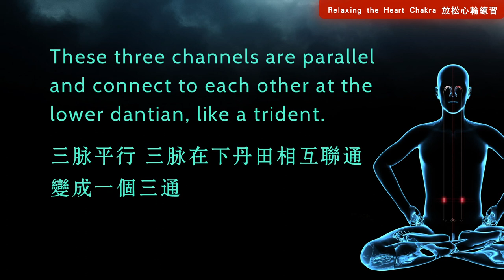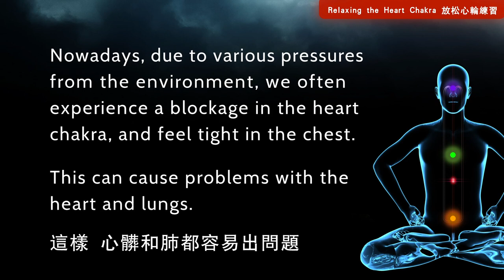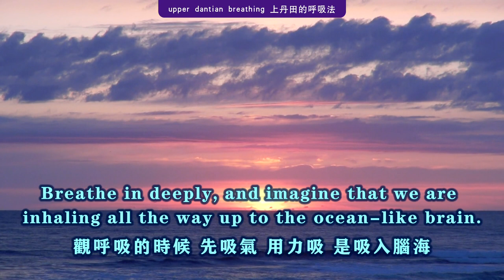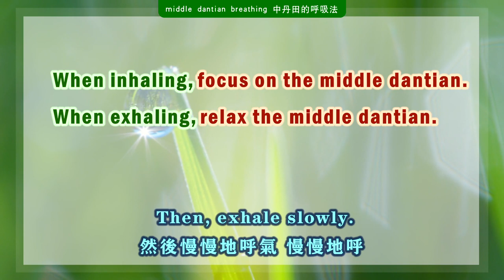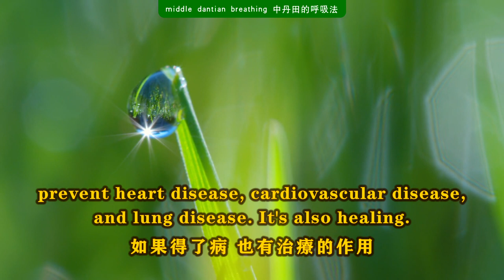【ENG SUB】Relaxing the Heart Chakra | Guided Meditation | 放松心轮练习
禪修的時候是先放松身體，身體放松之後，我們現在通過呼吸來放松我們的心輪。
During meditation, first relax our bodies, and then we can use breathing to relax our heart chakra.

我們人體有三柱脈，中脈和左右兩脈。
Our human body has three main channels: the central channel, left channel, and right channel.
中脈在人體的正中間，左右兩脈和兩個鼻孔相連，
The central channel is located in the middle of the body, and the left and right channels are connected to the two nostrils.
三脈平行，三脈在下丹田相互聯通，變成一個三通。
These three channels are parallel and connect to each other at the lower dantian, like a trident.
在中脈上，有七個輪，道家主要講的是三個脈輪。三個脈輪，道家的講法就是：上丹田、下丹田和中丹田。
There are seven chakras in the central channel. Taoism mainly talks about three chakras: the upper dantian, lower dantian, and middle dantian.
一個是上丹田，上丹田是眉心對著的這個脈輪；第二個是中丹田，中丹田就在心輪這個位置，大概是膻中穴的位置。
The upper dantian is located between the eyebrows, while the middle dantian is located at the heart chakra, approximately at the "CV 17" acupoint.

我們現代的人，因為環境的問題，各方面的壓力都很大，大部分的人，心輪這個地方都比較堵，大多都感到胸悶，這樣，心髒和肺都容易出問題，
Nowadays, due to various pressures from the environment, we often experience a blockage in the heart chakra, and feel tight in the chest. This can cause problems with the heart and lungs.
所以，吸氣的時候，中丹田會有堵塞感，感覺氣下不去，平常也感覺氣短。
As a result, when inhaling, we may feel blocked in the middle dantian and that the breath cannot go down.  In our daily lives, we may also feel short of breath.

我們現在先做第一步的引導——上丹田的呼吸法。
Now let's start with the first step of the exercise: upper dantian breathing.
我們現在觀呼吸。觀呼吸的時候，先吸氣，用力吸，是吸入腦海，這個腦海，是大海的海。
Let's breathe. Breathe in deeply, and imagine that we are inhaling all the way up to the ocean-like brain.
所以你要觀想，吸氣的時候，觀想後腦勺空了一樣，好像沒有後腦勺一樣，氣吸進去，就像吸入到大海一樣，氣吸到腦海裏去了。
When you inhale, imagine that the back of your head is empty, as if it's not there. Inhale into the brain, which is like an ocean.
呼氣就自然放松。
Exhale naturally.

這種呼吸法，能夠快地速補充大腦的養分，還可以防止腦溢血、腦梗，用腦過度的人，可以多用這種呼吸法。
This breathing exercise can quickly replenish the nutrients in our brain and prevent cerebral hemorrhage and cerebral infarction. Those who overuse their brains can practice this breathing exercise more frequently.

我們現在來做第二步的引導——中丹田的呼吸法。
Now, let's move on to the second step of the exercise: middle dantian breathing.
吸氣的時候，關注到中丹田。
When inhaling, focus on the middle dantian.
呼氣的時候就放松中丹田，呼氣的時候，也就是讓你的心輪放松，感覺氣能夠通下去，往下丹田通。
When exhaling, relax the middle dantian, which will relax your heart chakra and direct the air to the lower dantian.

關注中丹田，大家慢慢地深呼吸，慢慢地吸，吸氣的時候吸入中丹田，然後閉住氣兩秒鐘；然後慢慢地呼氣，慢慢地呼。
Focus on the middle dantian and take slow, deep breaths. When inhaling, inhale into the middle dantian and hold your breath for two seconds. Then, exhale slowly.
有些人會感覺到中丹田發熱，胸口可能有堵塞感、有發悶的感覺，這是正常的。
Some people may feel warm in the middle dantian, or tight and blocked in the chest. This is normal.

這種呼吸法，經過一段時間，慢慢地就可以打通中丹田，可以防止心髒病、心血管疾病、肺部的疾病，
This breathing exercise can gradually open up the middle dantian, prevent heart disease, cardiovascular disease, and lung disease.
如果得了病，也有治療的作用。
It's also healing.

WeChat ID：sakyaYM
WeChat Official Accounts ：YM PURELAND
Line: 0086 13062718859